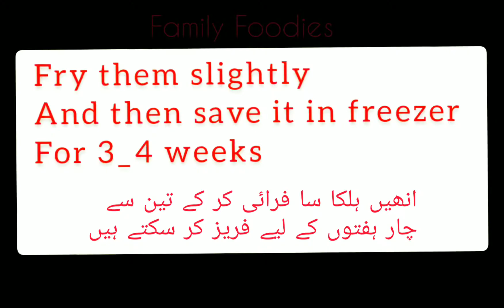Chicken Pencil Kabab Recipe |Turkish Adana Kebab Recipe |Snacks | Family Foodies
Pencil Kabab Recipe is one of our favourite dish of whole family,it needs not enough effort,you just need chicken mince and some easily available spices.
It's really fun to put pencil in mince and make delicious Restaurant Style Kababs very easy and quickly.
So must watch till the end see how easily you can make restaurant style Kabab at home.
          In different eras there are different names of this Kabab,in Turkey these are called Turkish Kabab or Turkish Adana Kabab,in some places these are called as sausages,so with a very little difference in shapes or spices there are different names according to areas.
         It is also a best street food in Pakistan,Bangladesh and many more coontries.
keep watching and sharing Family Foodies.